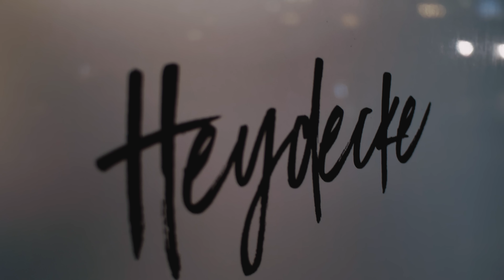Spring & Summer Hair Trend 2018 | David Beckham Hairstyle Transformation | Hairsystems Heydecke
Unsere Stylistin und Expertin für Zweithaar Kathleen verpasst Tim einen neuen Look. Mit seinem neuen Hairstyle ist er bestens für die Spring & Summer Saison 2018 vorbereitet.

Auf diesem Kanal beantworten wir eure Fragen zum Thema Hairstyling, Toupets, Haarteile, Haarersatz & Echthaarperücken.

Schreibt uns einfach einen Kommentar, ruft uns an oder schickt uns eine Nachricht.

Hairsystems Heydecke
Altstädter Str. 6
20095 Hamburg